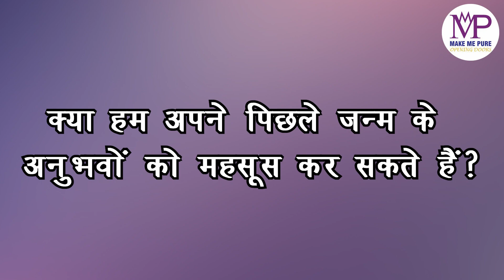आत्माओं को समझ में आने वाली सबसे बड़ी बात